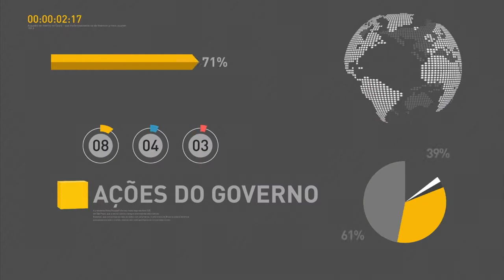Educação básica tem até hoje para preencher dados do Censo Escolar 2016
REPÓRTER NBR 11h - 31.08.16: Começa nesta quarta-feira (31) a última sessão do julgamento da presidenta Dilma Rousseff. Os senadores vão decidir se ela deve ser afastada em definitivo. Ministro do Desenvolvimento Social e Agrário, Osmar Terra, defende a implantação de políticas públicas com foco na primeira infância para melhores resultados sociais no futuro. E ainda: Diretores e responsáveis por escolas de educação básica de todo o Brasil têm até esta quarta-feira (31) para preencher os dados do Censo Escolar de 2016.